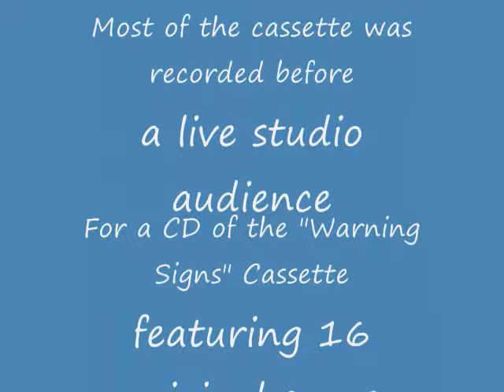Gary Gordon, "What The Blind Man Hears" 1986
This is one of the songs off my "Warning Signs" Cassette, recorded before a live studio audience at Mirror Image Studios by Bob McPeek in Gainesville, Florida.  Although some songs on the cassette include other musicians, this one is solo.  Most of the photos in this video were taken by John "Kinks" Davisson.